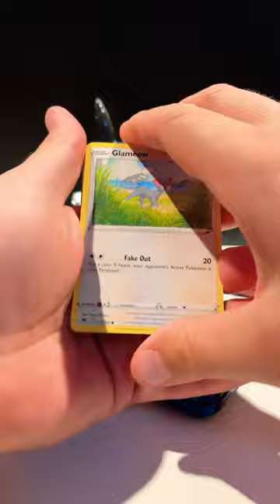Pikachu Pencil Case!